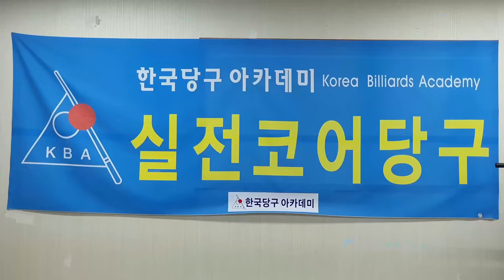[4985] 한국당구아카데미 // 큐 방향 & 실린더 그립 / 세리(일단) : 3829(1529)일 / 16634(4575)시간_ 2024.12.08.